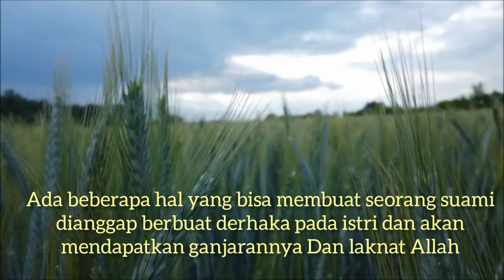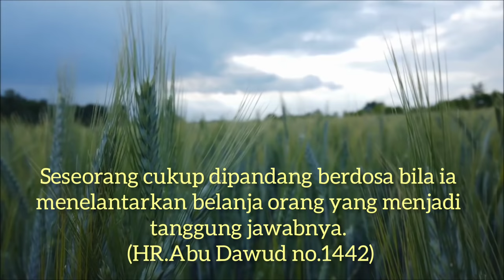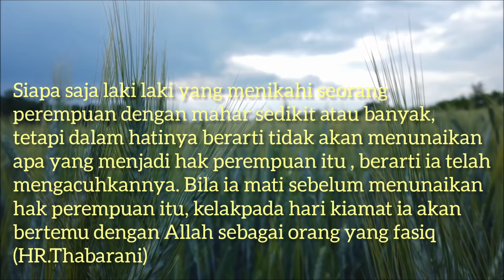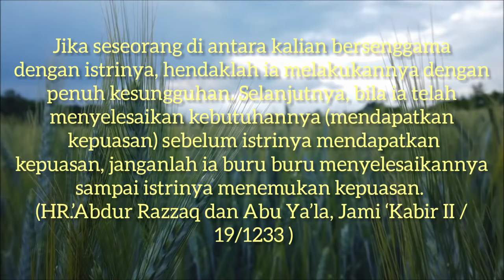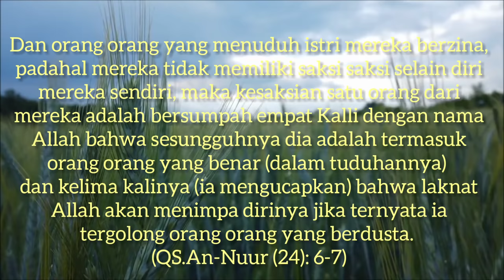Suami Akan Dilaknat Allah, Jika Melakukan 7 Perkara Ini Pada Istrinya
Suami adalah pemimpin dalam keluarga. Ia bertanggung jawab seutuhnya untuk istrinya dan anaknya. Karena itu jika tidak tunggu saja laknat akan mendatangi.
Ada 7 Perkara yang bisa membuat seorang suami dianggap durhaka pada istri dan akan mendapat laknat Allah
Selengkapnya simak penjelasannya dalam video di channel ini juga.